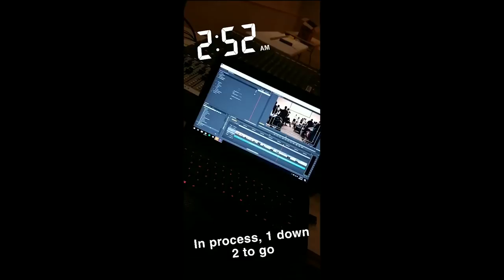SPC Camp-of-the-Woods 2019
A collection of Camp-of-the-Woods 2019 photos and videos. Enjoy!